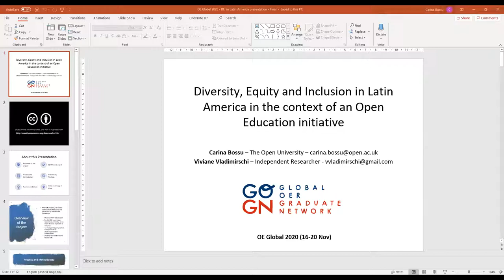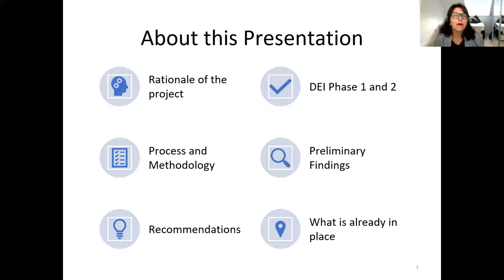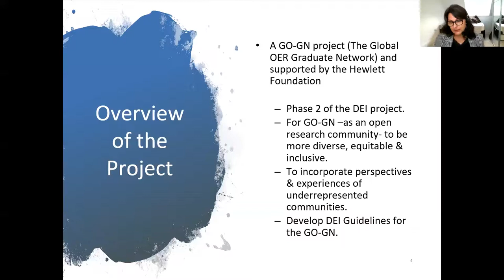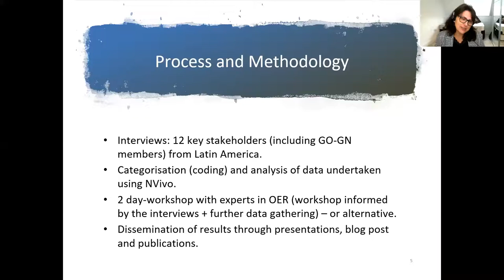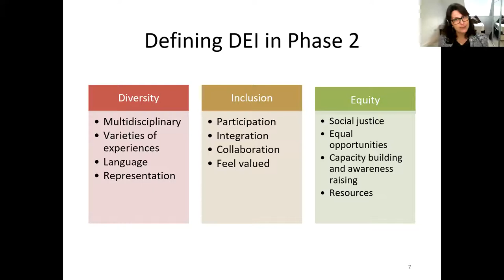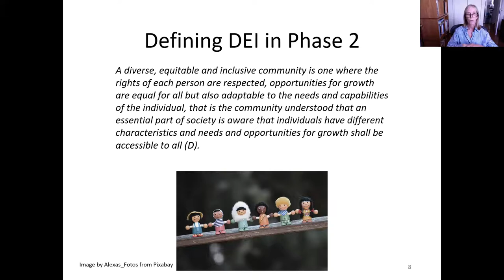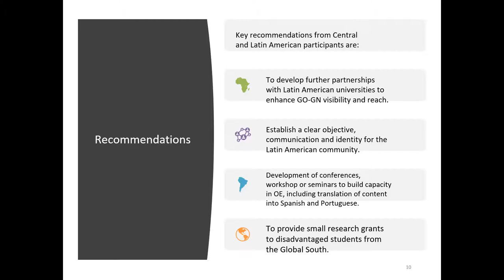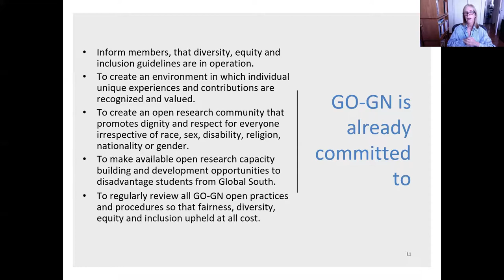Diversity, Equity and Inclusion in Latin America in the Context of an Open Education Initiative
Authors: Carina Bossu, Viviane Vladimirschi